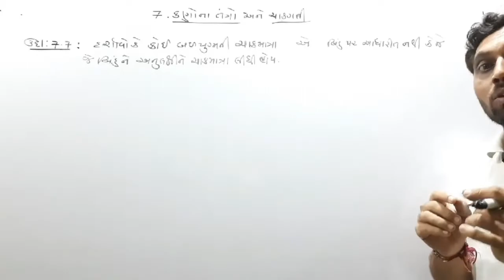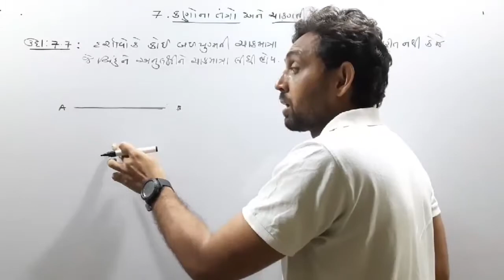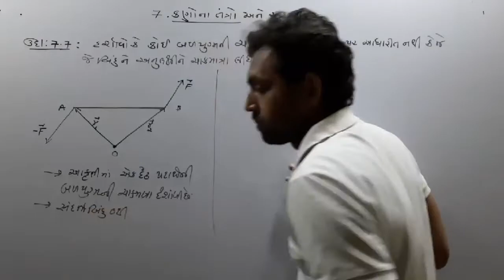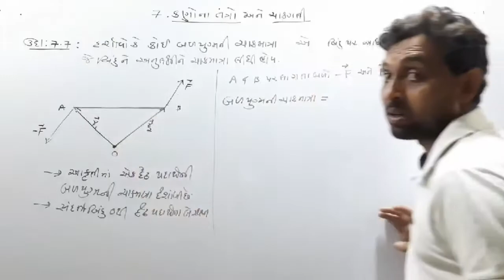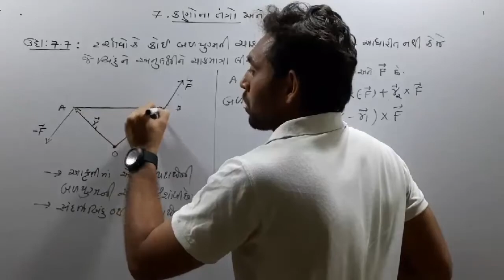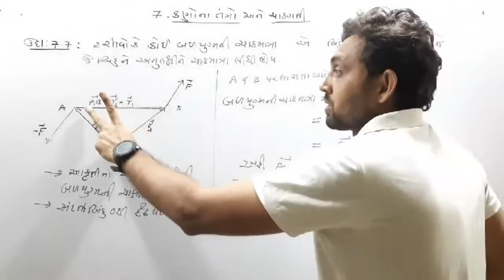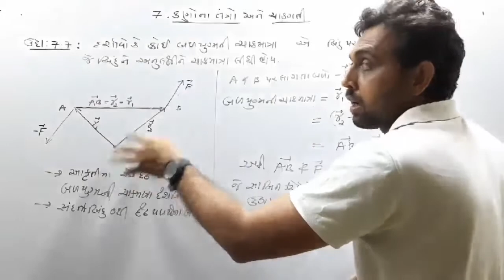ઉદાહરણ 7.7 | CLASS 11 PHYSICS NCERT | CH 7 કણોનાં તંત્રો અને ચાકગતિ | GUJCET | GSEB BOARD | JEE-NEET